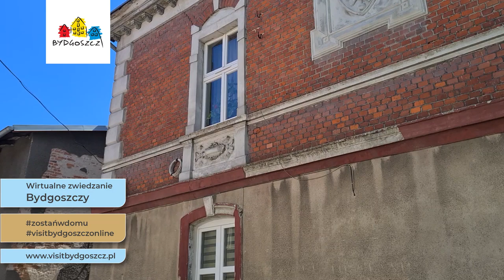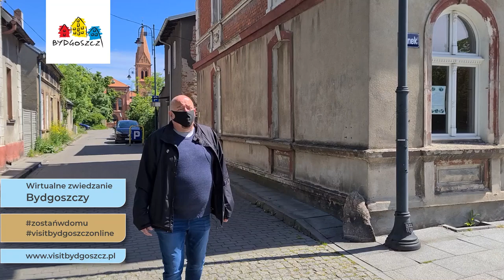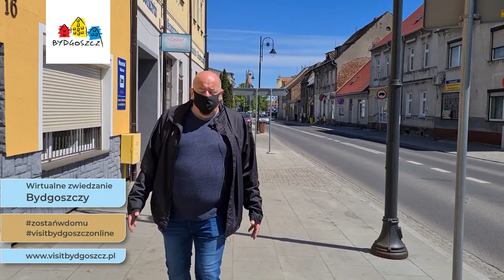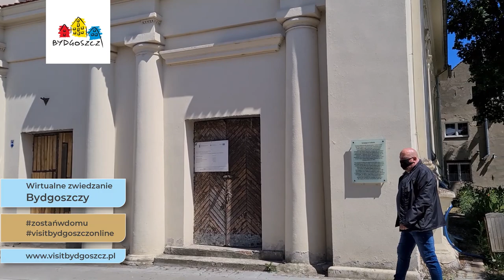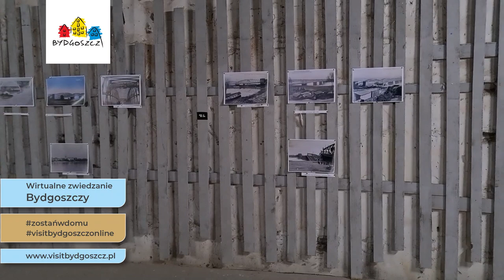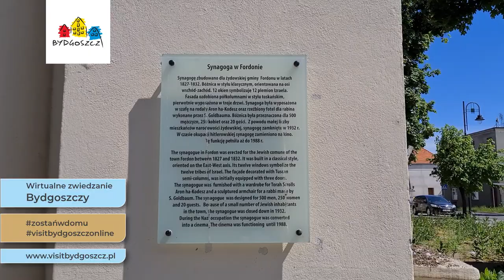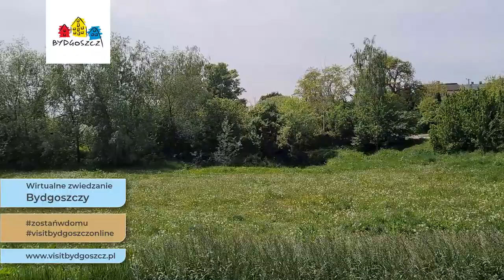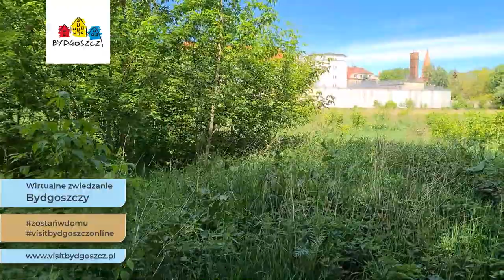Wirtualne zwiedzanie Bydgoszczy - Stary Fordon - Damian Rączka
Zapraszamy na kolejny odcinek wirtualnego zwiedzania Bydgoszczy.
Tym razem zabierzemy Was do Starego Fordonu, o którym opowie Damian Rączka, ze Stowarzyszenia Miłośników Starego Fordonu.